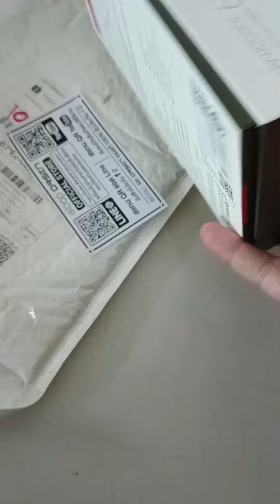รีวิวเพาเวอร์แบงค์ Eloop E29 30000 mAh แท้ 100%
รีวิวเพาเวอร์แบงค์ Eloop E29 30000 mAh
ของแท้ชัวร์ 100%